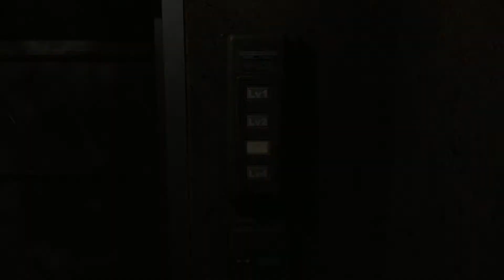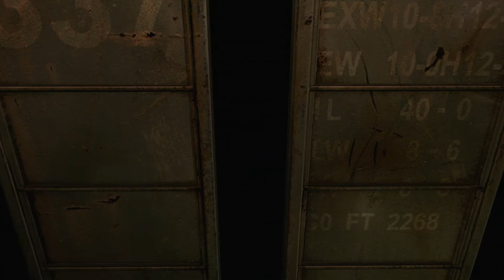Let's Play Resident Evil 0 {HD Remaster}- Part 11